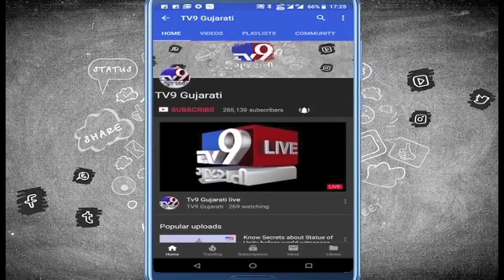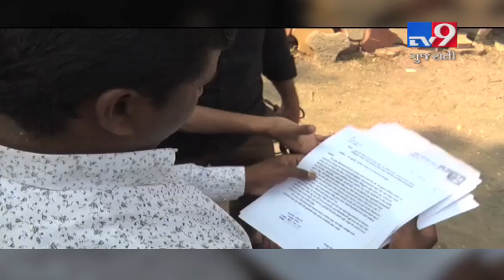EXPOSED!!! PM Modi's Mudra loan scheme is just a fake claim- Tv9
EXPOSED!!! PM Modi's Mudra loan scheme is just a fake claim